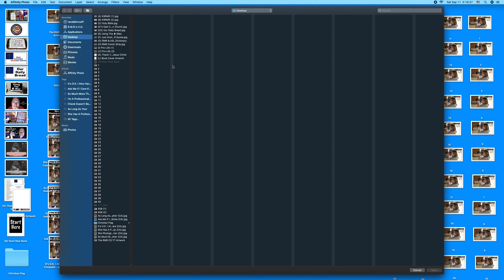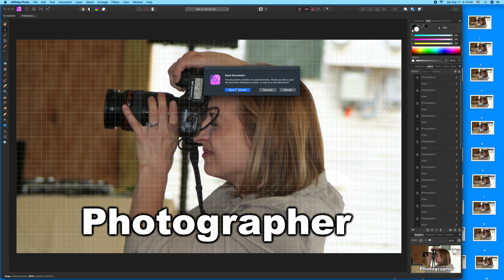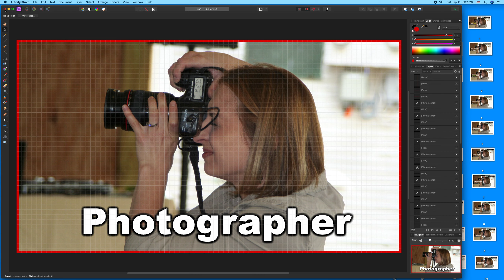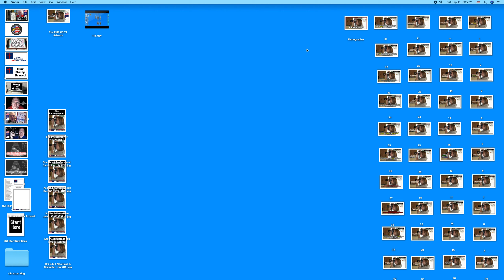Creating The Randall M. Rueff Comic Strip on 9-11-2021 A.D. (2)